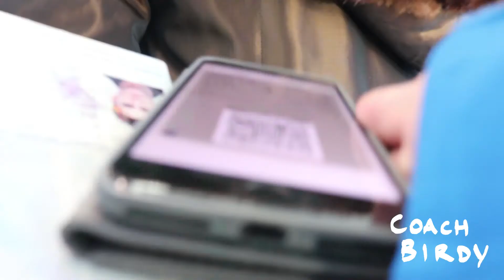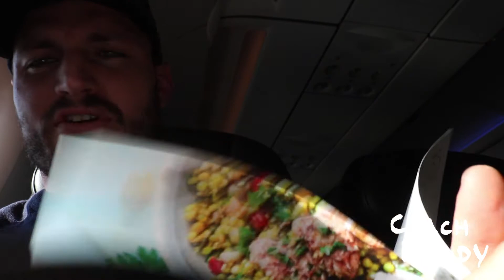CrossFit Gymnastics Seminar Iceland Part 1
Travling and sight seeing, leading up the night before the CrossFit gymnastics seminar. See my weekend routine of traveling plus the sights of Iceland.